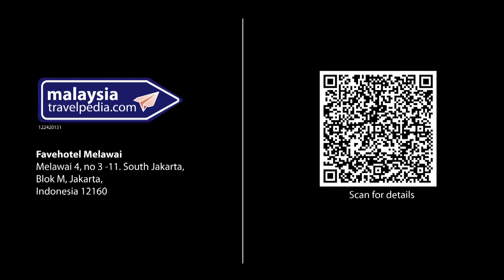MalaysiaTravelpedia - Fave Hotel Melawai, Jakarta, Indonesia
Fave Hotel in Jakarta.